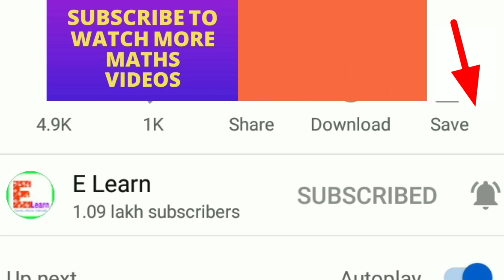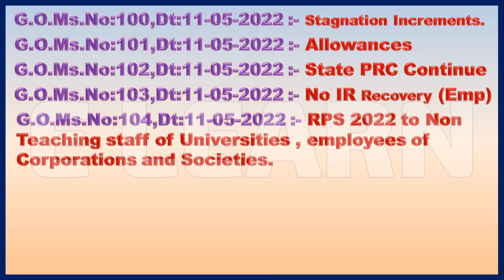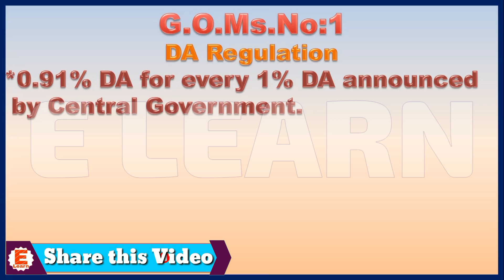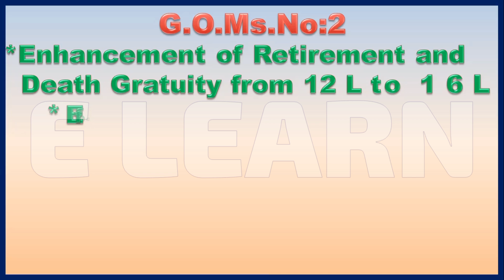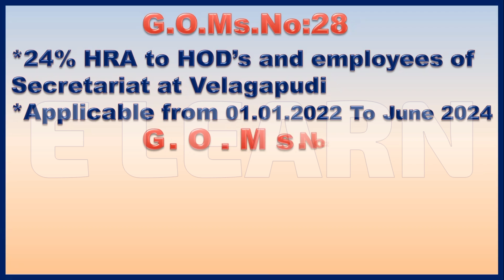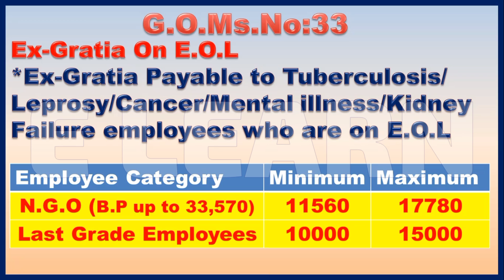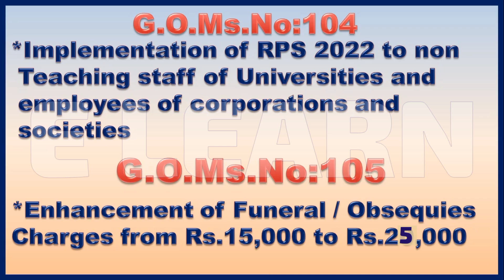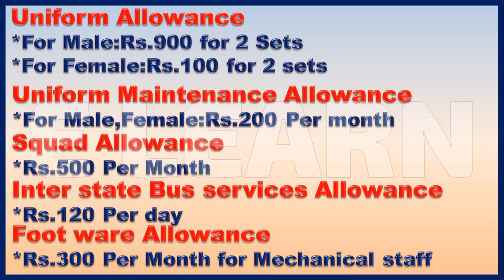RPS 2022 11th PRC Full Details EOT 141 Departmental Tests